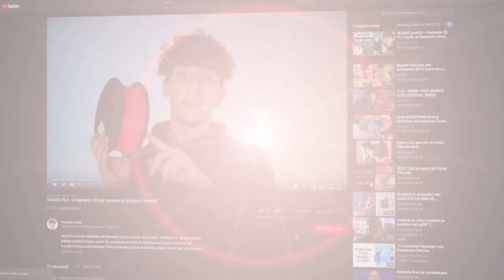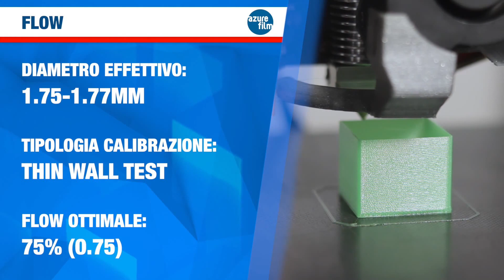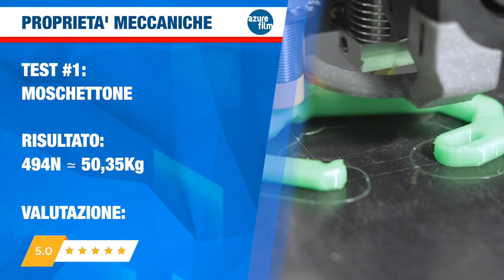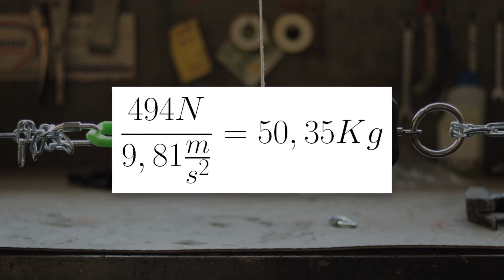AZUREFILM LIGHT GREEN PETG - Excellent mechanical resistance at LOW COST!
The surprising ease of printing of this PLA NEON ORANGE produced by AZUREFILM makes it one of the best 3D filaments to start printing at low cost!
We sended some of our materials to youtuber Edoardo and he tryed printing with them and this is what he said.